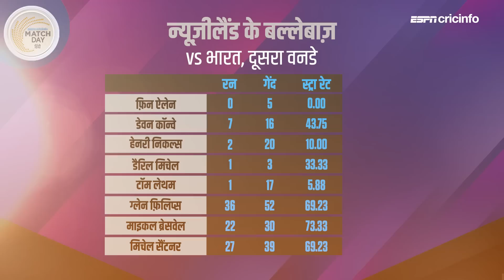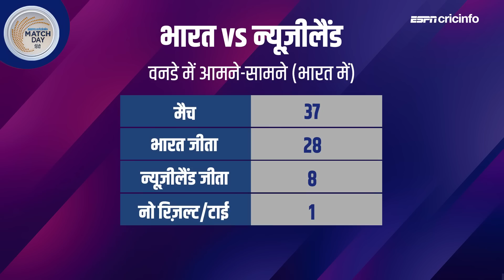जाफ़र : टीम में बदलाव की गुंजाइश नहीं क्योंकि भारत का लक्ष्य विश्व नंबर-1 बनने पर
भारत और न्यूज़ीलैंड के बीच इंदौर में खेले जाने वाले तीसरे और आख़िरी वनडे का प्रीव्यू वसीम जाफ़र के साथ